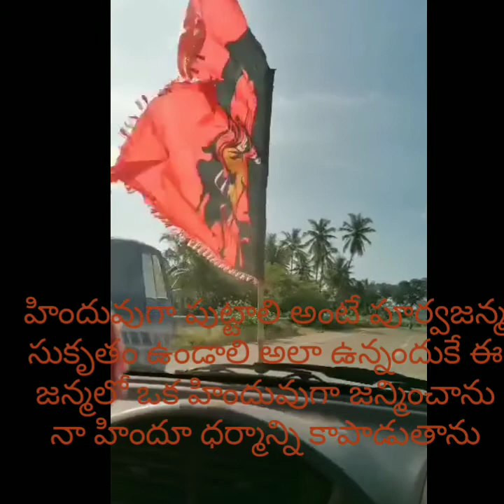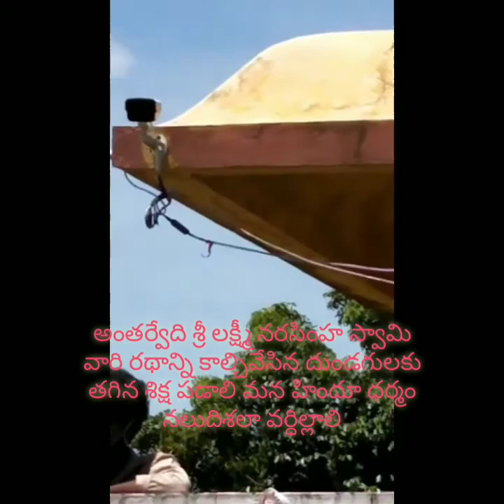ఛలో అంతర్వేది .... ప్రతి హిందువు సరైన నిర్ణయం తీసుకోవాల్సిన సమయం ఇది....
హిందువుల మనోభావాల్ని దెబ్బతీసే చర్యలు చేపట్టే వారికి సరైన శిక్ష!!!??